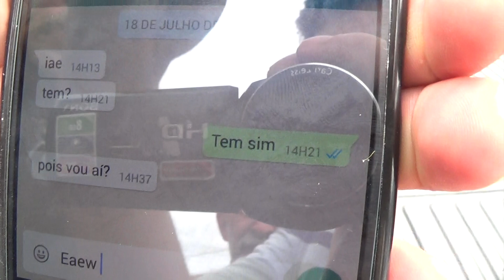APLICATIVO: Aplicativo de celular é utilizado para comercializar drogas em Teresina